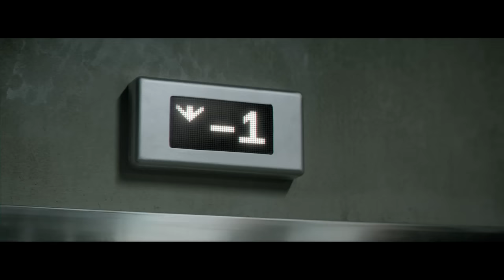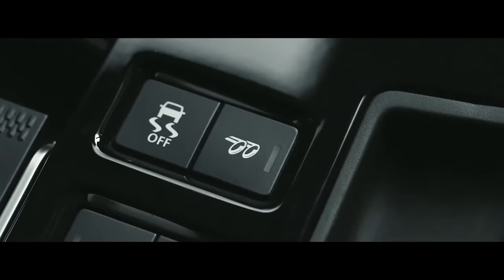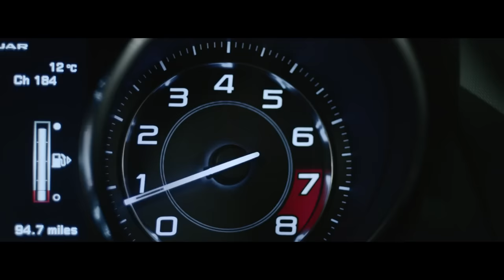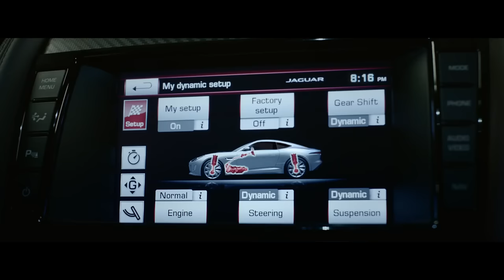Art Of Villainy With Tom Hiddleston - Jaguar Ad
Tom Hiddleston in a brilliant advertisement for the Jaguar F-Type Coupe.